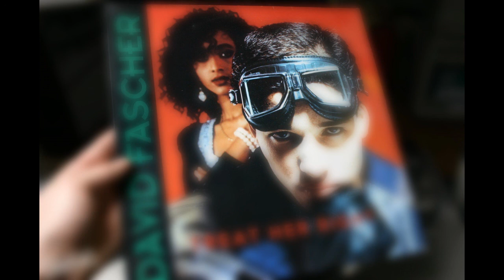David Fascher - 1991 No Pig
Scratch, DMC, HIP HOP, Turntable